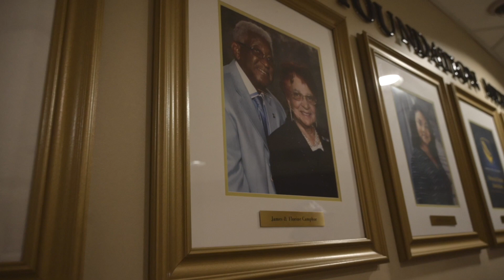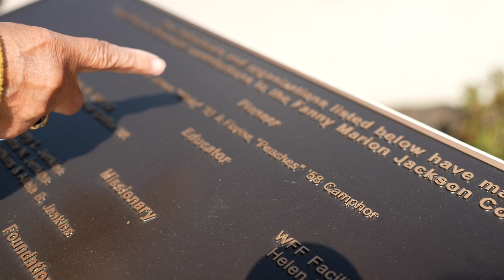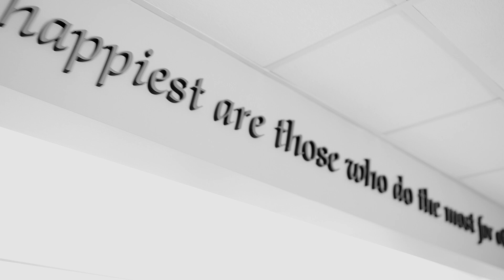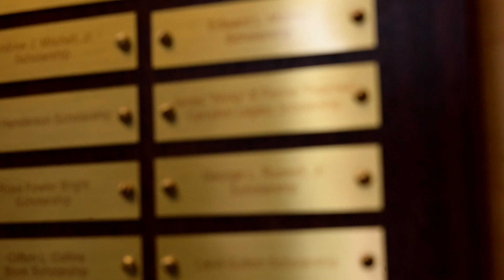Florine "Peaches" Camphor - Eagle Legacy Award - CSU Gala 2023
Thank you for over six decades of unwavering support to Coppin State University and it's mission!

The Eagle Legacy Award recognizes the cumulative efforts of an individual, over a period of ten or more years of exceptional generosity, who demonstrates outstanding civic and charitable responsibility and whose generosity encourages others to take leadership roles in the CSU community. Candidates will specifically demonstrate significant, long-term involvement with the CSU Alumni Association. The Legacy Award is given at the discretion of the university and may not be awarded every year.